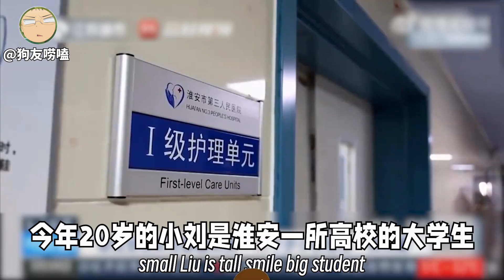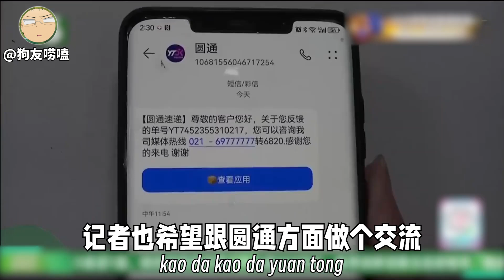1818 沙雕新聞 Silly people, funny news in China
These news is from a TV program which called 1818 Gold Eyes, broadcasting live at 18:18 every day. It often reports some incredible news, and some of the news will become Internet memes in mainland China after being spread through the Internet.